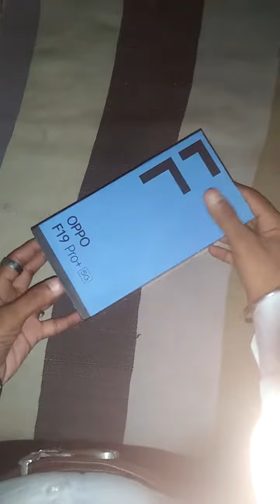#🔥oppo_f19_pro+_Unboxing#Oppo_F19_Pro+🔥oppo_F19_pro+_unboxing🔥How_to_Unboxings_oppo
🔥Oppo_F19_Pro+🔥oppo_F19_pro+_unboxing🔥How_to_Unboxings_oppo

🔥How to OPPO f19 Pro+Unboxing to full settings and full ditels so don't skip video And thanks for wachtime and full spot🔥😱

🔥My all videos And Only Unboxing settings for all phone to kilic me🔥   (   👇  )😱